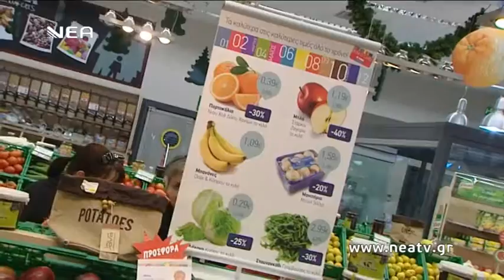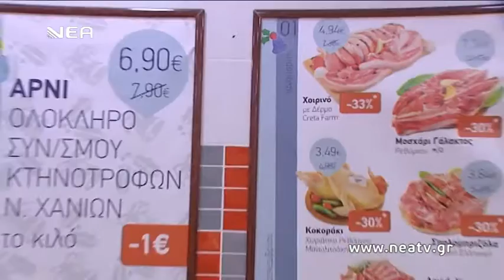ΚΙΝΗΣΗ ΑΓΟΡΑ ΚΥΡΙΑΚΗ